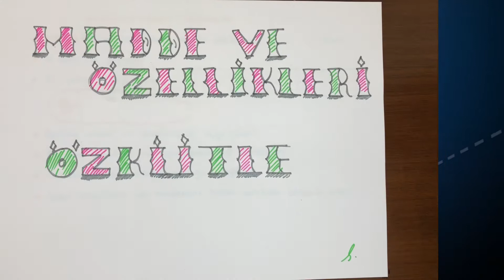Madde Ve Özellikleri (Konu Anlatım -2)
Herkese merhaba arkadaşlar . Madde ve özellikleri ünitemizin ikinci videosuyla karşınızdayız. Çözemediğiniz soruları e-posta üzerinden atmayı unutmayın . İyi çalışmalar.